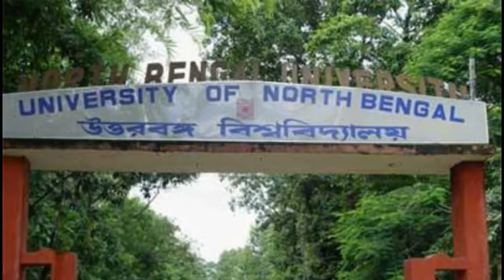SILIGURI A BEST CITY PLACE TO VISIT BY TOURIST IN WEST BANGAL শিলিগুড়ি বিষয়ে কিছু অজানা তথ্য ।